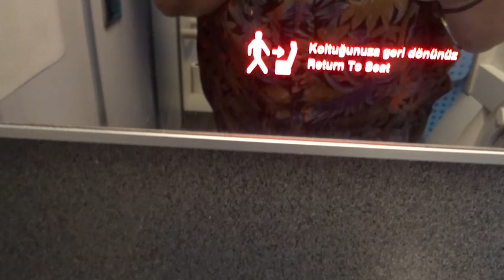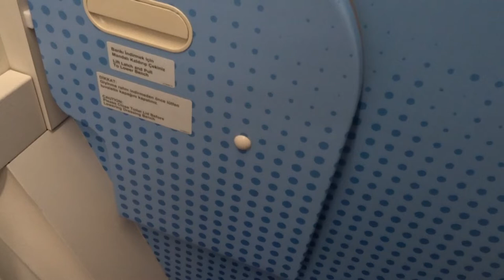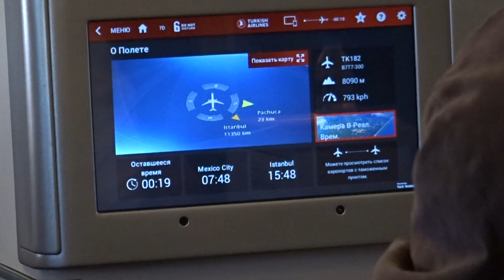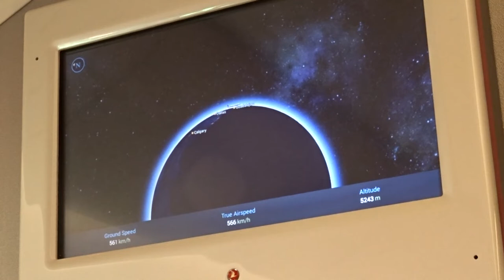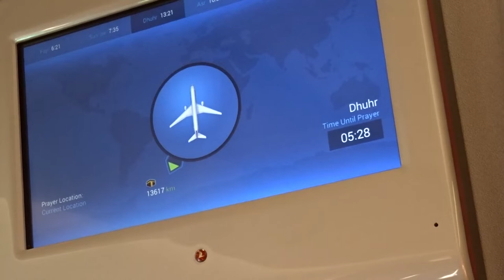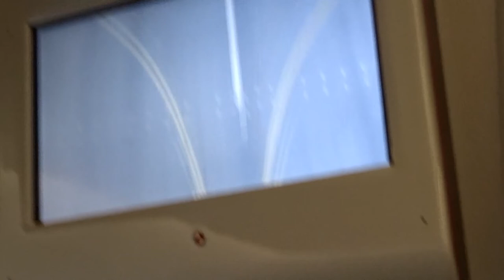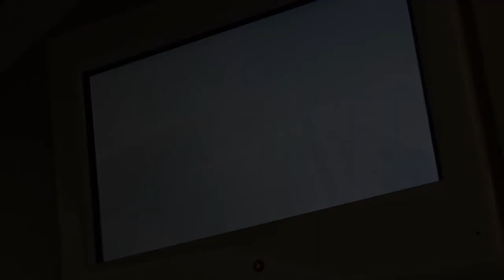Inside the plane: flight 181 Istanbul to México city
Exploring the plane, showing flight details until landing in México city.
Commentary in Hebrew